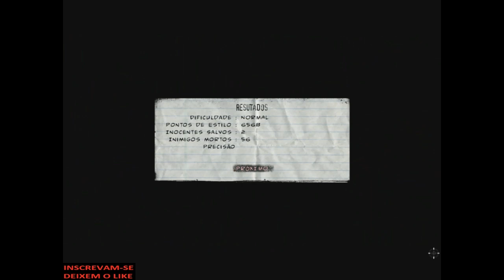Caos e Bala: Gameplay de The Punisher PC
Mergulhe no mundo sombrio do Justiceiro! Neste gameplay completo de The Punisher para PC, você vai acompanhar toda a ação brutal e sem limites deste anti-herói. Frank Castle está de volta para fazer justiça com as próprias mãos, e você vai testemunhar cada momento de sua vingança. Prepare-se para tiroteios intensos, perseguições alucinantes e cenas de violência explícita. Se você é fã de jogos de ação e histórias sombrias, este vídeo é para você!